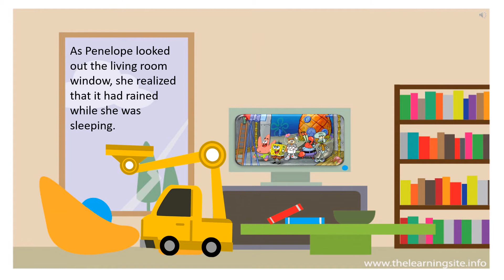Penelope and the Mud Puddle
Wooden cranes donated by Home Depot were put together and customized by each of Mrs. Babki's grade 8 students (8C). Each crane also has a personalized digital story to go with it. All cranes are going to a grade 3/4 student at Coalbanks Elementary School with a QR Code linking to the digital story. Grade 8 Lakie students worked hard and are very proud of these creations. Well done Gators!